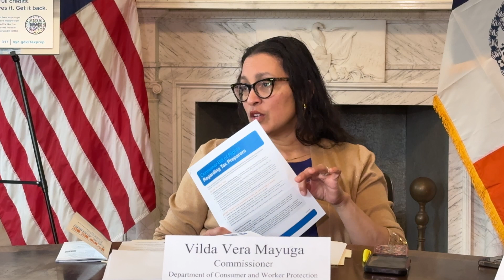NYC Free Tax Prep Media Roundtable: Commissioner Mayuga Highlights Benefits and Eligibility Criteria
By Mohsin Zaheer
Urdu News USA

NEW YORK, NY— March 05, 2024 - Department of Consumer and Worker Protection (DCWP) Commissioner Vilda Vera Mayuga and Mayor’s Office of Ethnic and Community Media Executive Director, José Bayona, hosted a media roundtable on NYC Free Tax Prep at City Hall. Commissioner Vilda Vera Mayuga discussed Child Tax Credit and Individual Taxpayer Identification Number (ITIN).

She informed ethnic and community media that NYC Free Tax Prep offers free, professional tax preparation services to help New Yorkers secure their full refund. Residents earning $85,000 or less as a family, or $59,000 or less as an individual or couple without dependents, are eligible. The Internal Revenue Service (IRS) will accept tax returns through Monday, April 15, 2024.